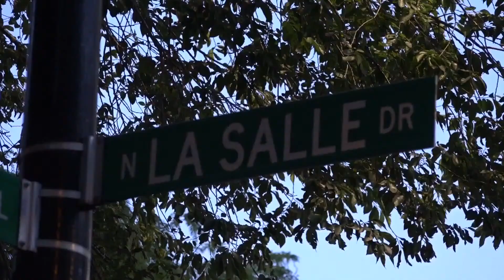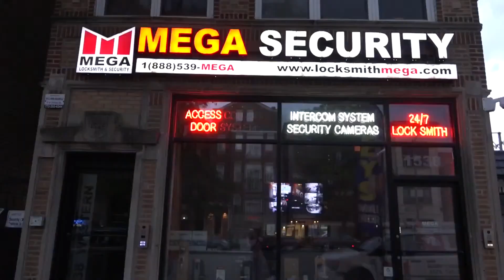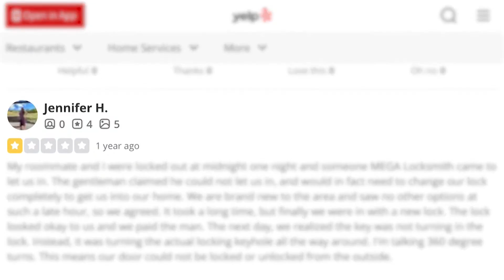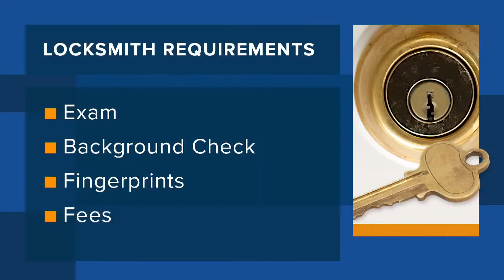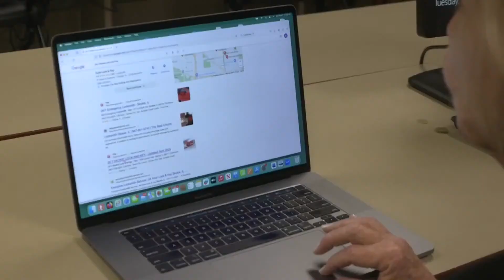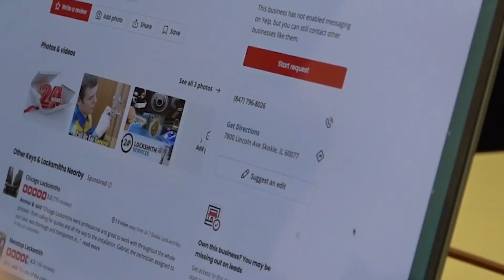Chicago Tonight: With Locksmith Licensing Set to Expire, Will Illinois Become the ‘Wild West’?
This story aired on WTTW's Chicago Tonight on Monday, June 3, 2024. It was produced by students at DePaul University's Center for Journalism Integrity and Excellence.